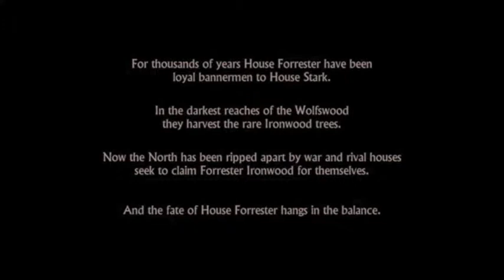Telltale's Game of Thrones Episode 1 - Iron From Ice Part 1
Hi Studog here and Today I am playing Telltales Game of Thrones Episode 1 Iron From Ice and this is part 1 of 12 parts